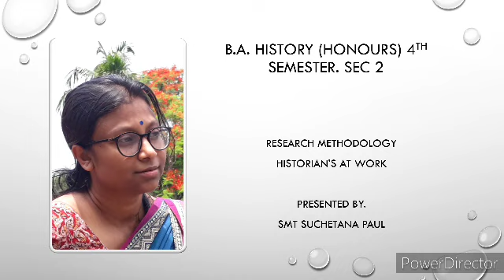B.A. History (Honours) 4th Semester. SEC-2. RESEARCH METHODOLOGY presented by Mrs. Suchetana Paul.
Historian's at Work